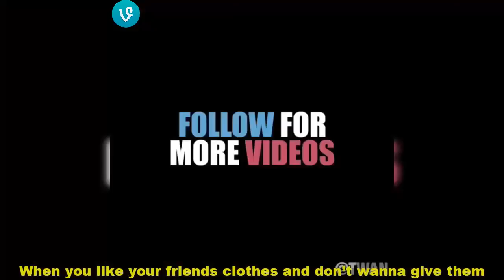Twan Kuyper Funny Instagram Videos Compilation 2018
Vine Mansion